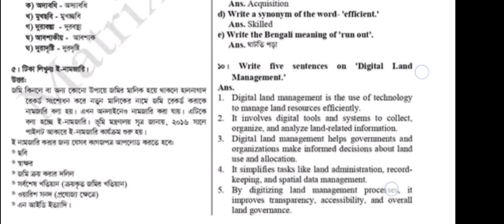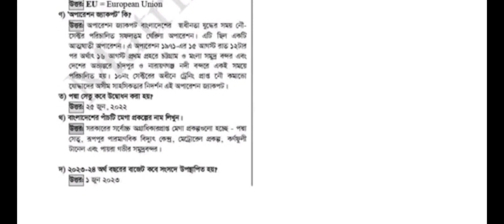land serveyer question solution.